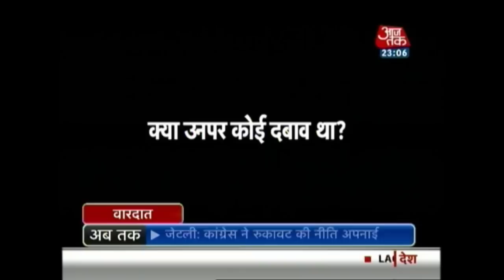Bengaluru IAS Officer Death: Suicide Or Murder?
A well respected IAS officer, D.K. Ravi, was found hanging in his home in Madiwala in Bengaluru. The police declared that prima face this looks like a suicide case. Following this, protests erupted in Kolar and Bengaluru. It is still unclear whether Ravi was murder or committed suicide.